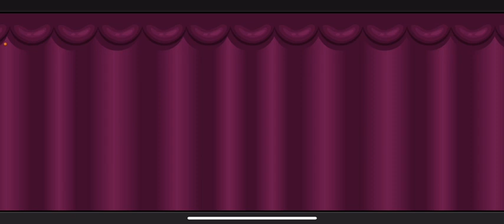Papa Paleteria to go! Ep60 perfect score of perfect perfectness ￼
gaming papalouie weird in this episode we finish off giving everybody and I mean everybody an ice cream treat. And I hope you do did enjoy this series ￼￼